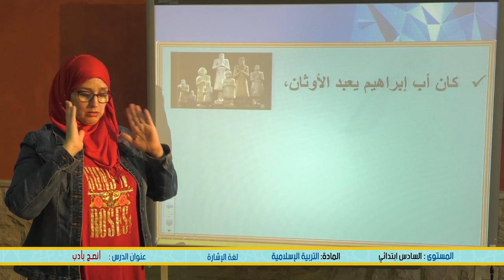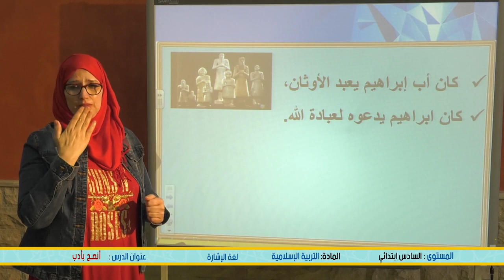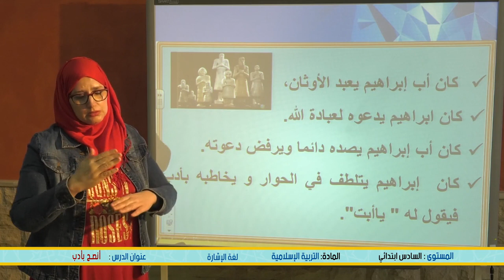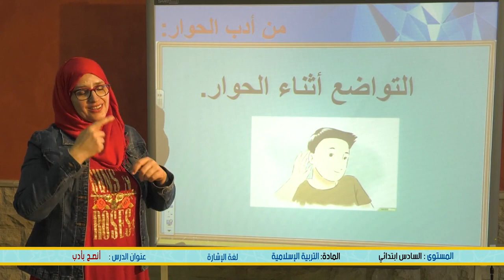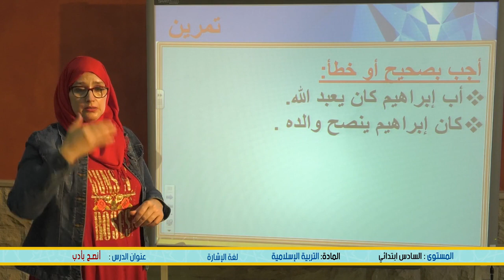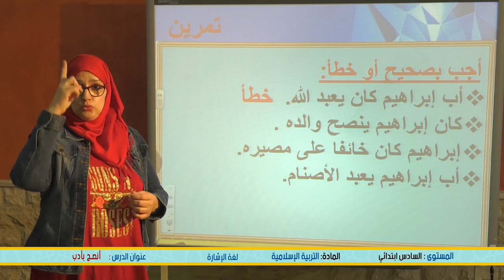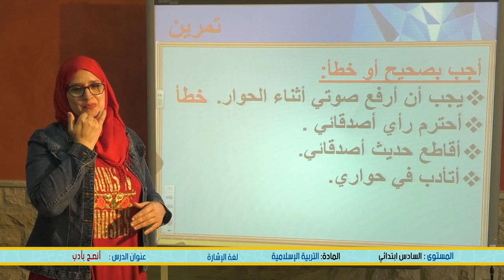السادس ابتدائية : التربية الاسلامية : انصح بأدب